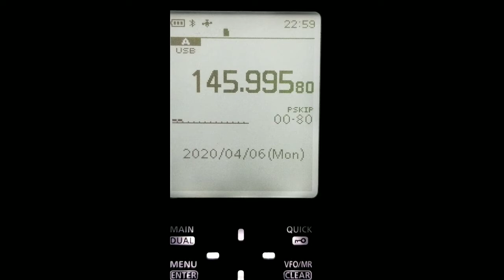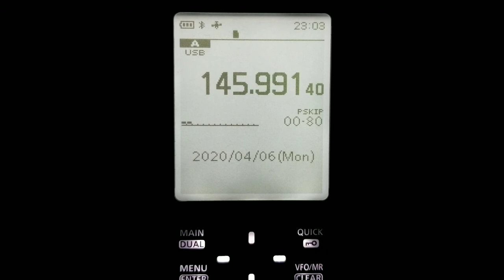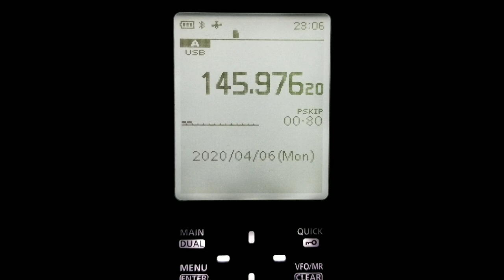XW-2F 67° AMATEUR RADIO SATELLITE PASS ON ICOM R30 4-6-2020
XW-2F 67° AMATEUR RADIO SATELLITE PASS HEARD ON THE ICOM R30.